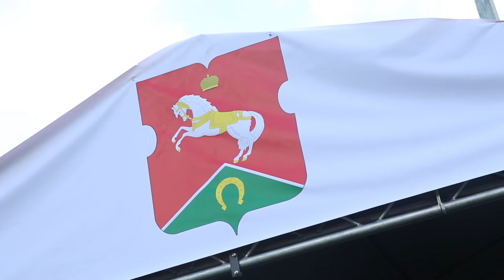konkovo colors 01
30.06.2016 на территории муниципального округа Коньково  прошел праздник "Яркие люди", приуроченный к празднованию Дня молодежи